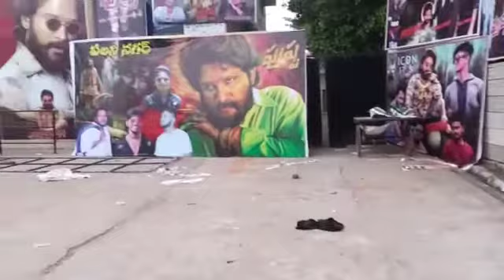పుష్ప సినిమా వేయలేదని/Pushpha movie benefit show tickets in Ananthapuram